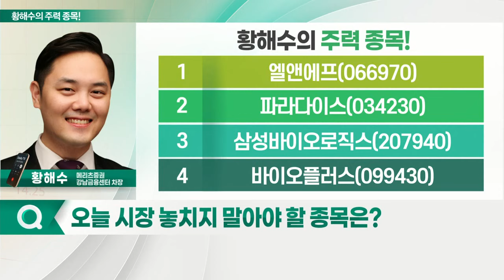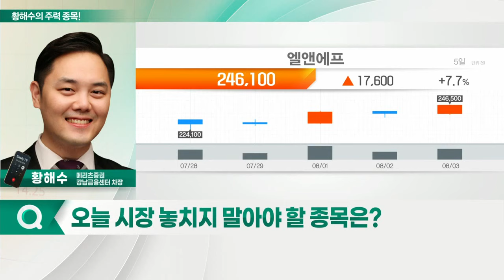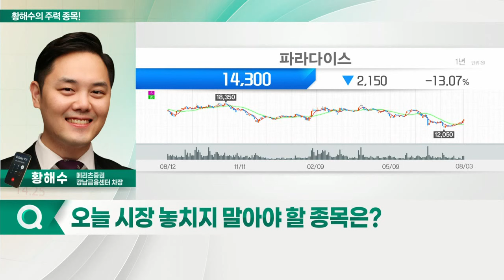엘앤에프, 파라다이스, 삼성바이오로직스, 바이오플러스_황해수의 주력 종목 (20220804)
1. 엘앤에프(066970)
2. 파라다이스(034230)
3. 삼성바이오로직스(207940)
4. 바이오플러스(099430)

- 2분기 실적, 컨센서스 상회 전망
- 하반기 마진율 증가세… 영업익 고성장 기대
- '양극재 공급자' 우위 구조 장기화로 직접적 수혜
- 북미 CAPA 증설 등 모멘텀 유효

- 日 방문객 역대 최대… 카지노 이익 성장↑
- 입국 절차 완화… 실적 추가 개선 전망
- VIP 드롭액 및 홀드율 회복… 하반기 고성장 예상